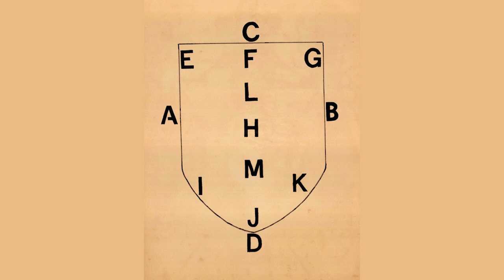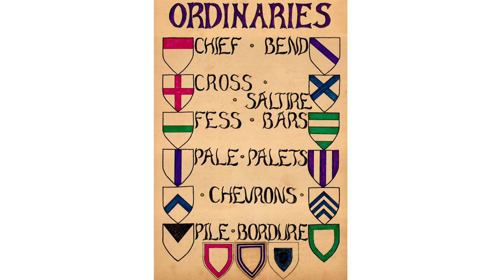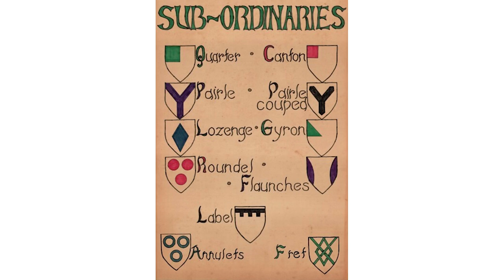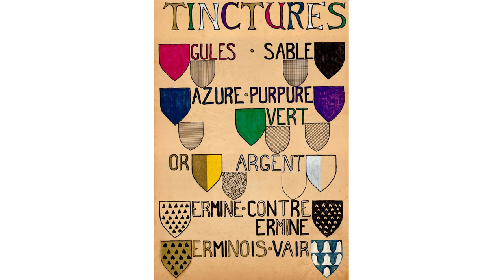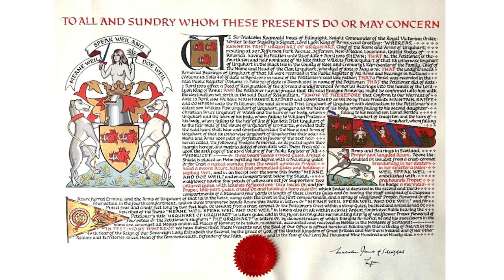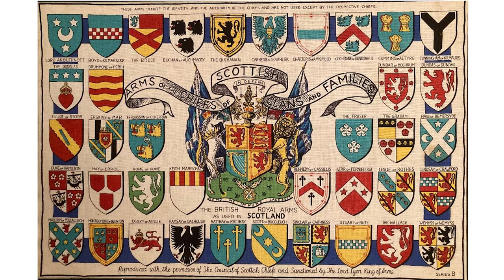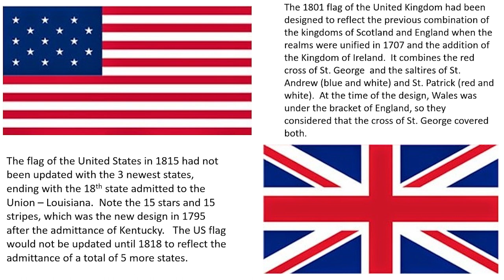Heraldry lecture for Battle of New Orleans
Christyn Raby Elliott gives a lecture on the principles of Heraldry, the system by which coats of arms and other armorial bearings are devised, described, and regulated.